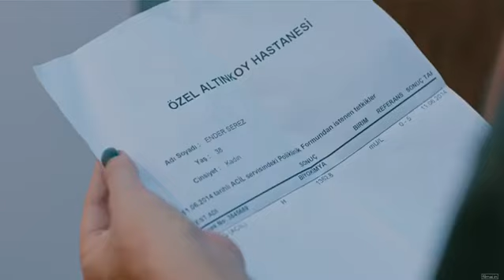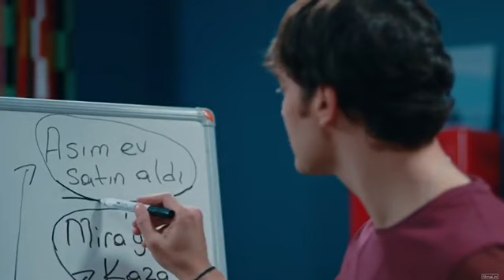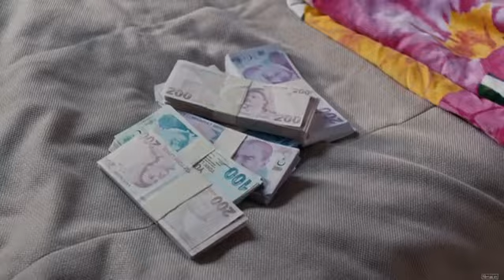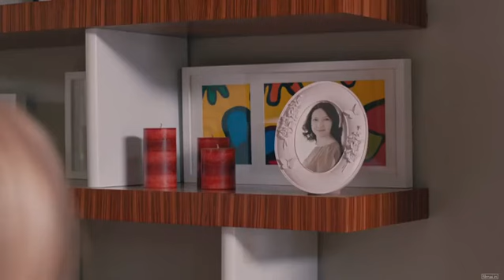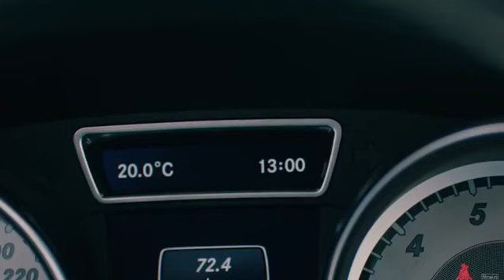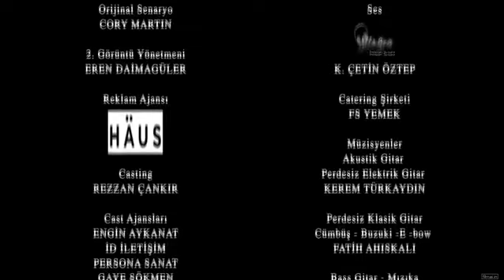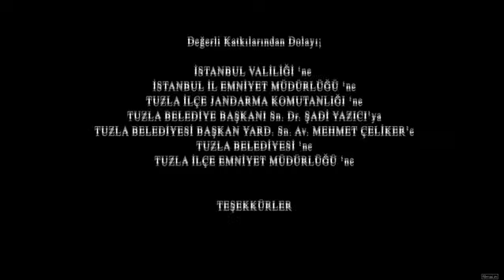gyvenimo bangos S2 7 serija (lietuviškai)